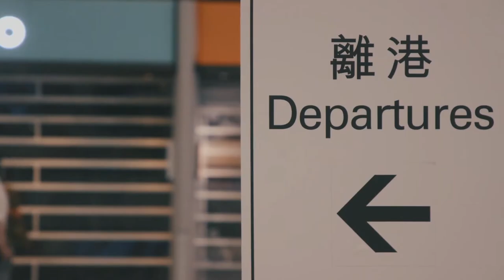Telling the stories of refugees and migrants: ethical and emotional challenges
20/04 15:00-15:50
Stories of migration - whether compelled by conflict and climate change, or impelled by economic pressures - are incredibly difficult to tell. Reporting on them requires sensitivity, both to the human suffering on the ground and to the overarching political narratives. This panel will discuss the challenges faced by reporters and editors in covering these stories.
Con: Wei Du (international correspondent Channel NewsAsia ), Bobby Ghosh (member of editorial board Bloomberg), Laxmi Parthasarathy (chief operating officer Global Press), Kareem Shaheen (Middle East editor New Lines Magazine)